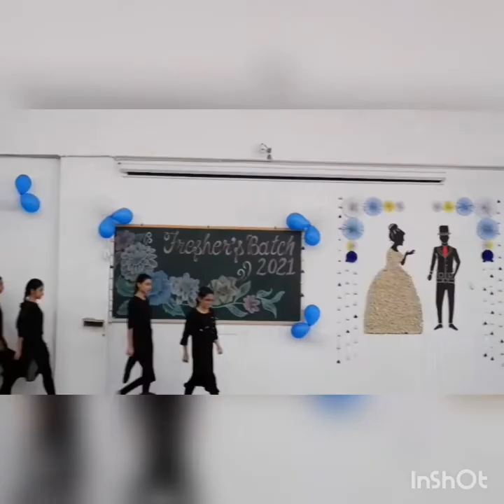White Coat Ceremony And Official Fresher Batch 2021 | GMC PALI | Government Medical College Pali